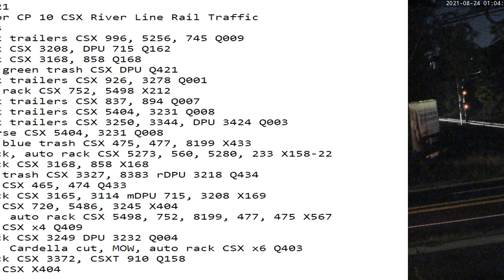August 24 2021 24 Hrs CSX Trains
24 Hrs trains
1:04 nb stack trailers CSX 996, 5256, 745 Q009
2:11 sb stack CSX 3208, DPU 715 Q162
3:23 sb stack CSX 3168, 858 Q168
4:08 sb mix, green trash CSX DPU Q421
5:10 nb stack trailers CSX 926, 3278 Q001
5:59 sb auto rack CSX 752, 5498 X212
7:30 nb stack trailers CSX 837, 894 Q007
8:27 sb stack trailers CSX 5404, 3231 Q008
8:40 nb stack trailers CSX 3250, 3344, DPU 3424 Q003
8:48 nb reverse CSX 5404, 3231 Q008
9:30 sb mix, blue trash CSX 475, 477, 8199 X433
11:33 sb stack, auto rack CSX 5273, 560, 5280, 233 X158-22
12:54 sb stack CSX 3168, 858 X168
14:20 nb mix trash CSX 3327, 8383 rDPU 3218 Q434
17:19 sb mix CSX 465, 474 Q433
17:28 nb stack CSX 3165, 3114 mDPU 715, 3208 X169
17:54 nb mix CSX 720, 5486, 3245 X404
19:52 nb mix, auto rack CSX 5498, 752, 8199, 477, 475 X567
20:50 sb mix CSX x4 Q409
21:11 sb stack CSX 3249 DPU 3232 Q004
22:23 sb mix, Cardella cut, MOW, auto rack CSX x6 X403
23:08 sb stack CSX 3372, CSXT 910 Q158